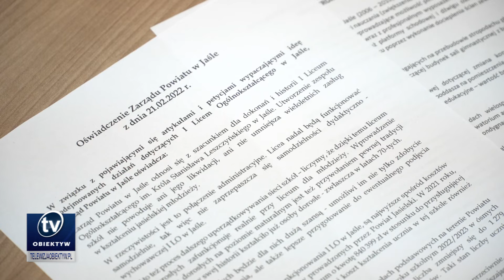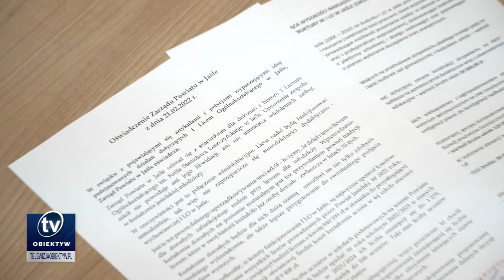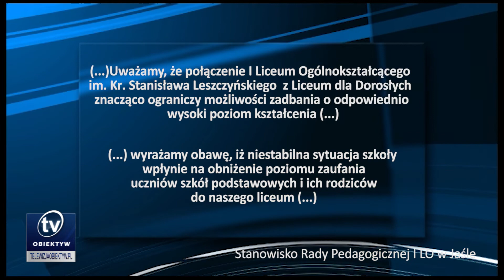Zarząd Powiatu Jasielskiego chce utworzyć Zespół Szkół Ogólnokształcących nr 1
Zarząd Powiatu Jasielskiego chce utworzyć Zespół Szkół Ogólnokształcących nr 1 w Jaśle, w skład którego ma wejść I Liceum Ogólnokształcące im. Króla Stanisława Leszczyńskiego oraz Liceum Ogólnokształcące dla Dorosłych. Pomysł ten krytykują m.in. uczniowie i absolwenci I LO.